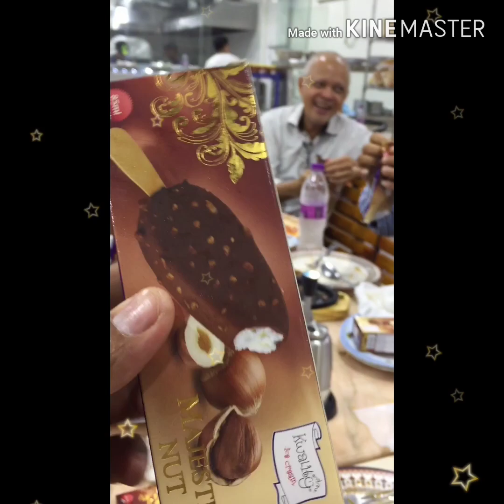Nov 14 2019 Happy Bday Sir. Dong MBTC.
masaya Ang birthday mo sir dong kumain kmi sa labas full force Ang trupa. busog kming lhat.

mga trupa:
dong
egi
biloy
momshie
Ignacio
Jun
Bernard
Jayson
Chau.